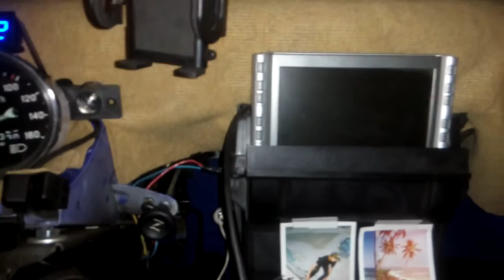Новый стартер в борч